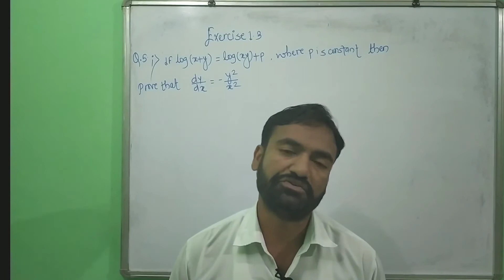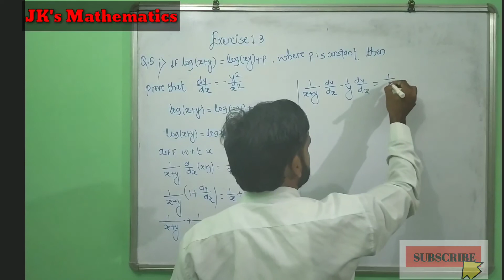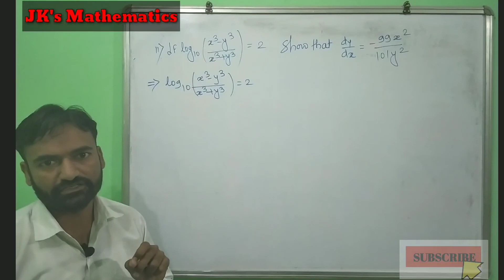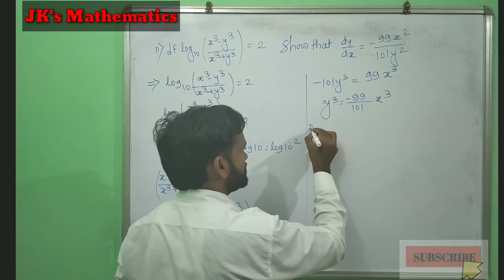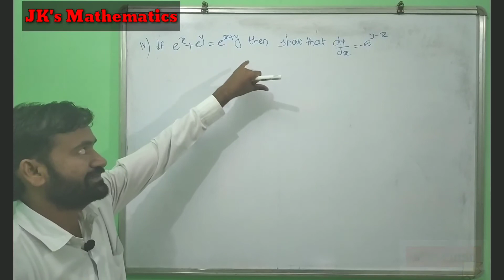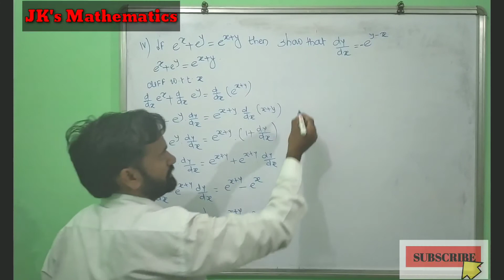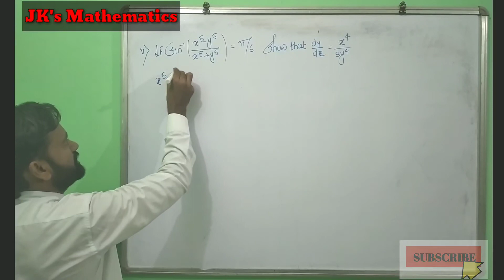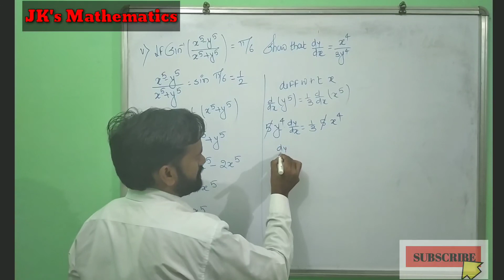differentiation exercise 1.3 question 5 class 12 maths new syllabus maharashtra board lecture 18